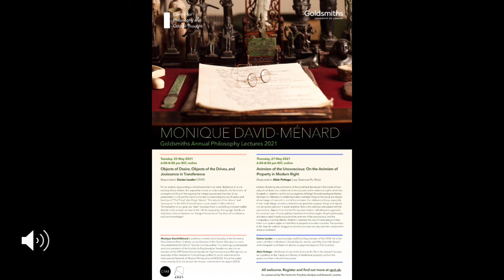Goldsmiths Annual Philosophy Lectures 2021 - Monique David-Ménard (Second lecture - May 27) [AUDIO]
Animism of the Unconscious: On the Animism of Property in Modern Right

Respondent: Alain Pottage (Law, Sciences Po, Paris)

Instead of seeking the connection of the social and the sexual in the mode of how subjects of desire are involved in forms of power and in relation to rights, what if we focused our attention on the various regimes of things? As anthropologists Marilyn Strathern and Maurice Godelier have demonstrated, things in the social are objects of exchange, of production, and of transmission. Our relations to things, especially to inanimate things, are not as rational as we generally suppose: things and objects condense the unknown in social relations. How is this unknown articulated with the unconscious objects of our desires? In my presentation, I will attempt to approach this animistic layer of socio-political existence from three angles: Hegel’s philosophy of abstract right, Freud’s account of the animism of the unconscious, and the comparison, made by Marilyn Strathern, between the role of mask-statues in New Ireland and patent rights and intellectual property in modern societies. The question is this: how do political struggles in democracies put into play animistic components of social relations?